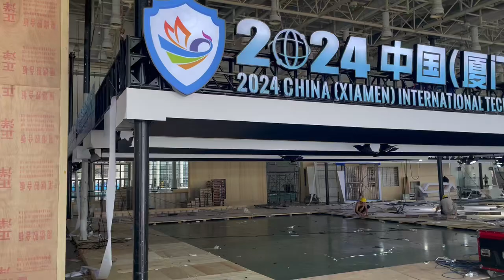China International Fair for Investment & Trade stand builder, Xiamen booth contractor